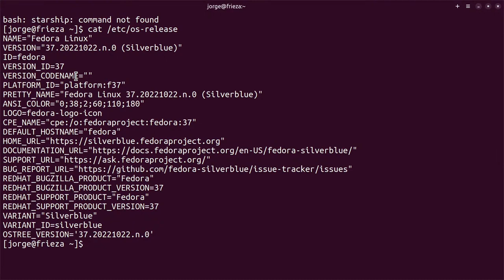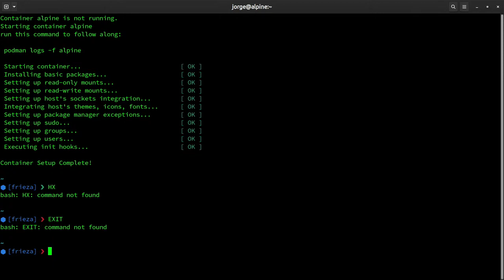My idea for a cloud-native desktop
This is a talk I gave at Cloud Native Rejekts -- a friend thought it'd be funny to sign me up for a lightning talk and since there was an opening I took it so I didn't have much preparation. I had some issues being able to see the screen and didn't have time to find the issue so I just went with it.  I've made some technical errors (the ENTIRE fs isn't immutable, I know that of course) but I haven't spoken publically in years, so sorry for the rusty delivery! Also if I missed a component that you'd like to give a shout out to, do it in the comments! (Silverblue or MicroOS or EndlessOS or nix + podman/docker + flathub + any cloud image you want)

And of course, when I say "So I built this" is I have been taping together different components to make my "dream system", they did the bulk of the work, I'm just trying to think of it as a new model for linux developers. So thank a developer who is working on this tech today!

NOTE: Due to time I wasn't able to get to Kubernetes, Visual Studio Code, and of course, playing Halo because this desktop is also the most killer gaming setup too!